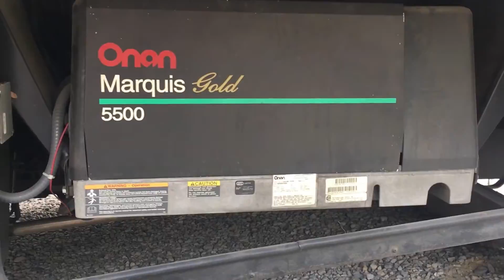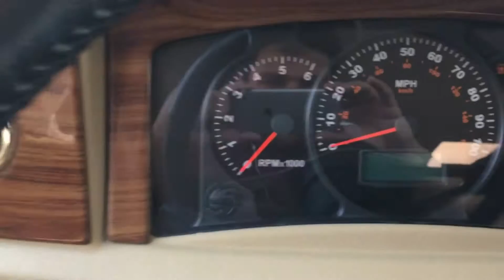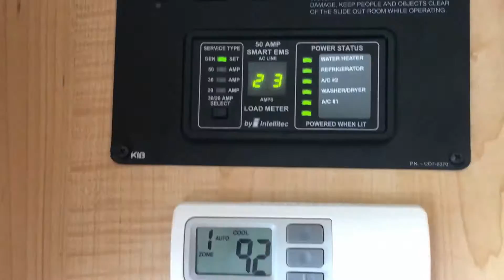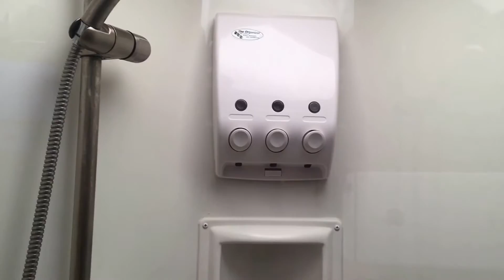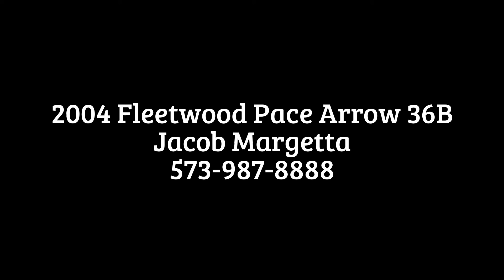2004 Fleetwood Pace Arrow 36B Class A Motorhome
This unit is in great shape and has been taken care of its entire life. It has the work horse chassis and 8100 Vortec motor. This motorhome has 3 Slides and is very spacious. It can sleep up to 6 with the fold out couch, folding table and master bed. The kitchen has a great layout that allows a lot of space to prepare food. The overall floor plan of this unit is excellent. if you have any other question give me a call @ or send an email to

- Jacob Margetta